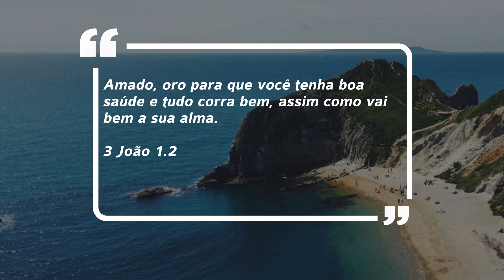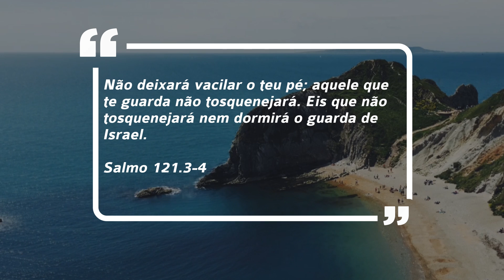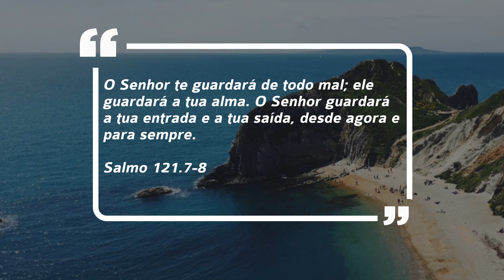Debaixo de Suas asas com Bispo Maurílio Ribeiro // Sexta 01/03